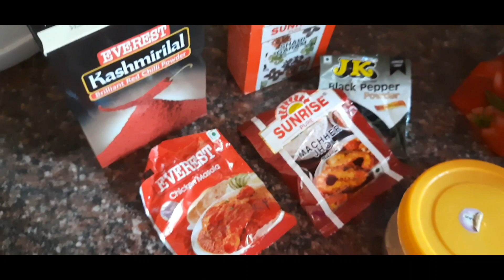MASALA FISH FRY।।EASY HOME RECIPE।।বাড়িতে মশলা মাছ তৈরীর পদ্ধতি।।cookingvideo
Equipment used:-
Samsung Galaxy F41 phone